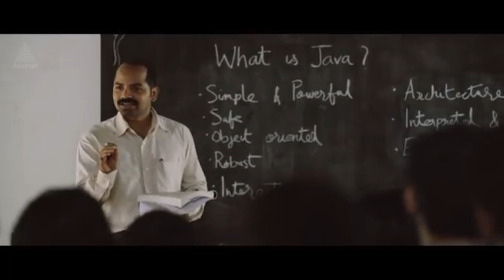ഒരു വെറൈറ്റി ലുക്ക്‌‌ പിടിച്ചതാ 👌😂😅| Troll Video | Vinay Fort Latest New Look | Trending Look Troll